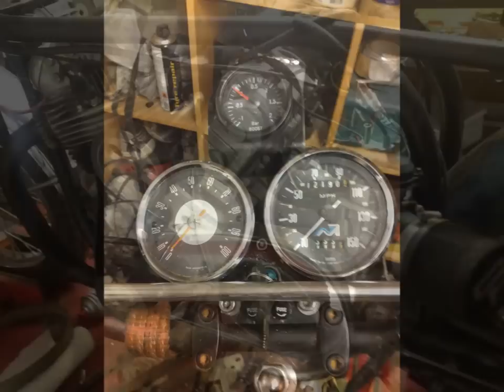norton supercharger 2013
vinterprojekt norton cafe supercharger,
første lille tur på grus is vejen i dag koldt men fedt
fik sat den i anden gear, nu skal der lige købes et par dyser og et andet tændingsanlæg med omdr begrænser..